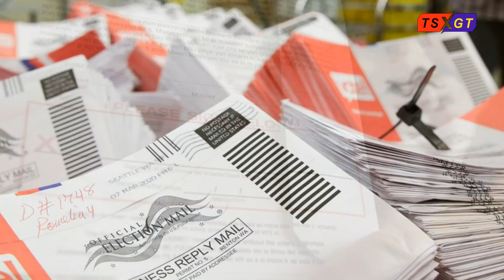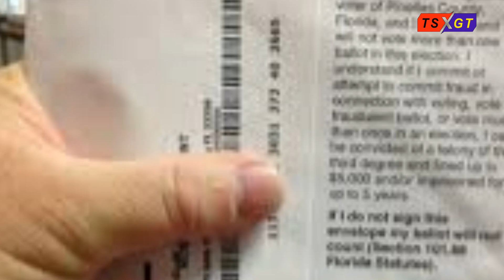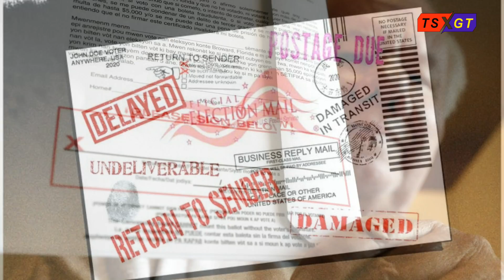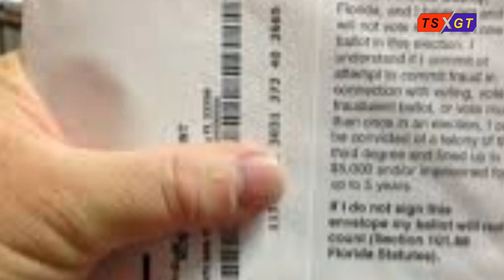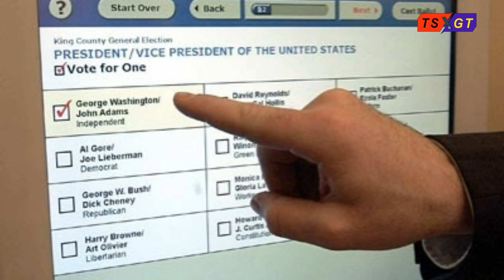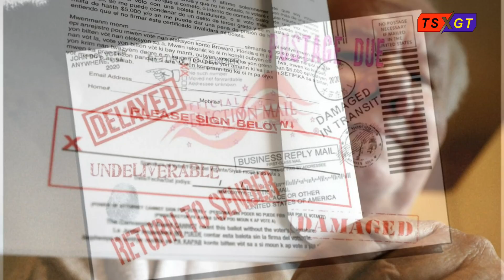Cơ chế bỏ phiếu trong luật lệ bầu cử Mỹ, việc bầu tổng thống thực ra chỉ nằm trong tay 538 người?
Pham Ly
1.“Đại cử tri” là “người thật” hay chỉ là một cách tính quy đổi dựa trên số phiếu phổ thông?
Đại cử tri (Elector) là người thật; được bầu ra theo quy trình; không liên quan gì tới các celebrities (người nổi tiếng) hết. Họ được chọn bằng quy trình 2 vòng; vòng 1 do "Đảng cử" (nói nghiêm túc đấy); vòng 2 là "dân bầu".Lưu ý là luật lệ quy trình mỗi bang có khác nhau ít nhiều. Nói chung là trong những tháng trước ngày bầu cử; các đảng phái chính trị của tiểu bang sẽ đề cử một số ứng cử viên cho vị trí đại cử tri. Đó là vòng 1.
Ở vòng 2; vào ngày bầu cử; cử tri phổ thông sẽ cùng lúc chọn ra Tổng thống và Đại cử tri. Việc này thực hiện trên cùng 1 lá phiếu. Tên của đại cử tri tiềm năng có thể có hoặc không xuất hiện trên lá phiếu; (nếu có thì tên họ sẽ nằm dưới tên ứng viên tổng thống); tùy thuộc vào quy trình bầu cử và phương thức bỏ phiếu ở từng bang.
Có thể nói; “đại cử tri” là đại diện cho đảng của họ ở từng bang. Về số lượng đại cử tri; mỗi bang được giao cho một con số nhất định tuỳ theo quy mô dân số. Số đại cử tri của mỗi tiểu bang là bằng tổng số Dân biểu Thượng viện (Thượng nghị sĩ: luôn luôn là hai; bất kể bang đó lớn hay nhỏ) cộng với số Dân biểu Hạ viện của tiểu bang đó; con số này phụ thuộc quy mô dân số; ví dụ California có dân số 39;5 triệu; số ĐCT là 2+53=55; bang Wyoming dân số 579 ngàn; số ĐCT là 2+1=3.
2. Đại cử tri có nhất thiết phải bỏ phiếu bầu cho ứng viên tổng thống đã thắng phiếu phổ thông ở bang mình hay không?
Chỉ có 33 tiểu bang có luật bắt buộc ĐCT phải trung thành với cam kết bỏ phiếu cho ứng cử viên đã thắng phiếu phổ thông của bang mình. Các bang còn lại thì không có luật đó. Trong lịch sử bầu cử Mỹ; đến nay đã có 165 đại cử tri lật kèo; bỏ phiếu ngược với lá phiếu họ cam kết với cử tri phổ thông trước đó.
3. Thế nào là “the winner takes all” (được ăn cả; ngã về không)?
Có 48 tiểu bang áp dụng luật này. Hai bang Nebraska và Maine thì không. Nguyên tắc này có nghĩa là ứng cử viên tổng thống nào nhận được đa số phiếu trong cuộc bỏ phiếu phổ thông của tiểu bang sẽ lấy tất cả số phiếu đại cử tri (ĐCT)của tiểu bang đó. Chính vì thế ứng cử viên chiếm đa số phiếu trong cuộc bỏ phiếu phổ thông của quốc gia có thể không giành được đa số phiếu trong Cử tri đoàn và do đó thua cuộc trong bầu cử tổng thống. Bởi vì một phiếu ĐCT của bang California chẳng hạn đại diện cho một số cử tri phổ thông lớn hơn so với một phiếu ĐCT của bang Wyoming. Nếu một ứng viên tổng thống thắng ở nhiều bang nhỏ nhưng thua ở vài bang lớn; thì người đó có thể có số phiếu bầu phổ thông ít hơn nhưng vẫn có số phiếu ĐCT lớn hơn để giành được chức tổng thống.